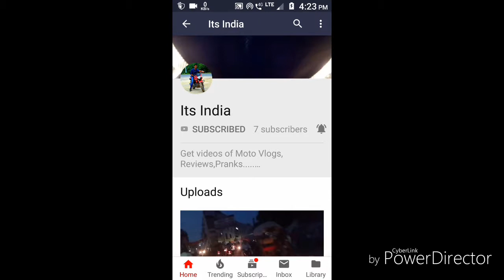||Chhath Special Part-2||Barari Ghat||Bhagalpur||Ending of Evening Arage||Shot from Vikramshela setu